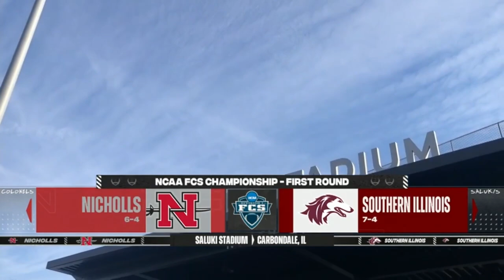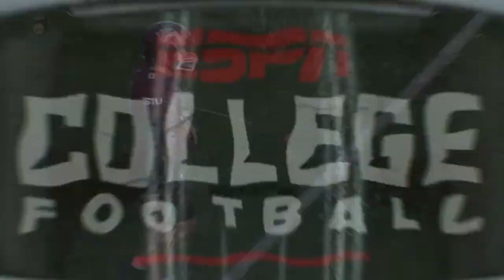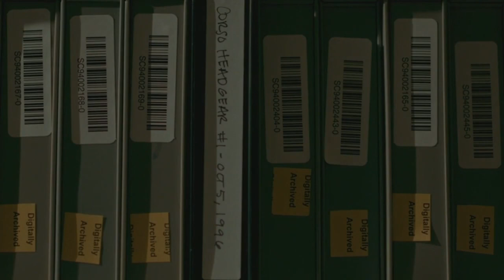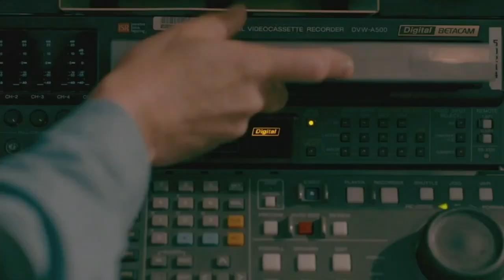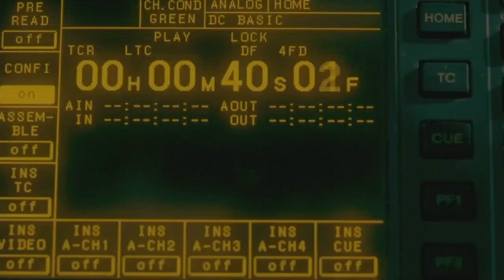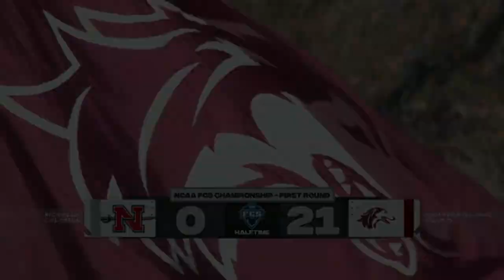2023 NCAA FCS Championship First Round - Nicholls vs Southern Illinois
November 25, 2023, in Carbondale, IL, at Saluki Stadium.